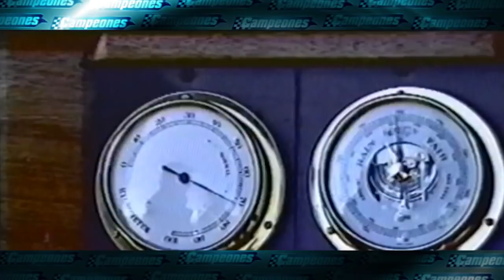Jorge Pedersoli: Historias con Mouras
Jorge Pedersoli dialogó con Campeones sobre distintas historias y vivencias que protagonizó junto a Roberto José Mouras.